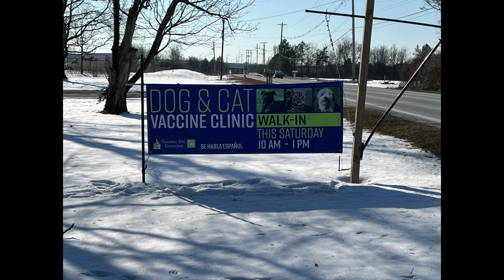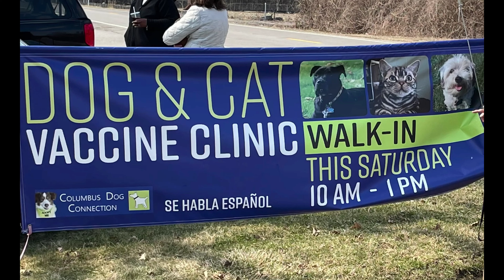Vaccine Clinic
Our Low-Cost Vaccine Clinic is held the first Saturday of every month from 10:00AM to 1:00 PM at:

Columbus Dog Connection
2761Johnstown Rd.

Our monthly low cost vaccine clinic offers low prices to our community to help caring owners/guardians with the cost of veterinary care for their beloved pets.